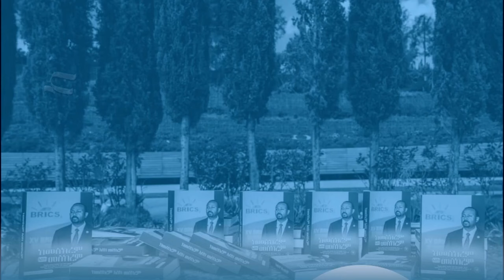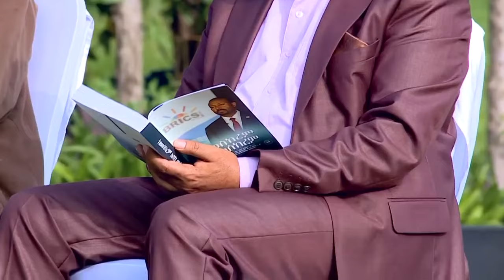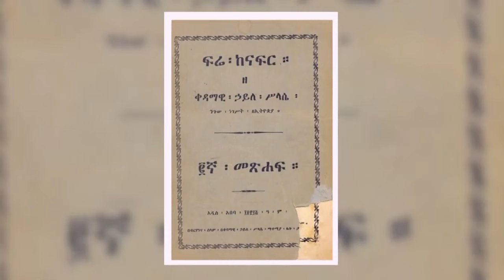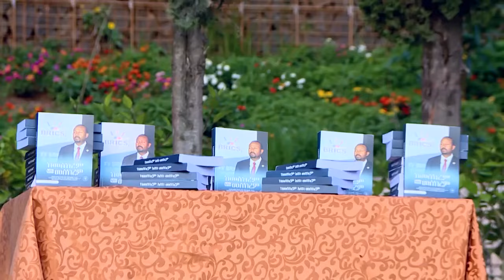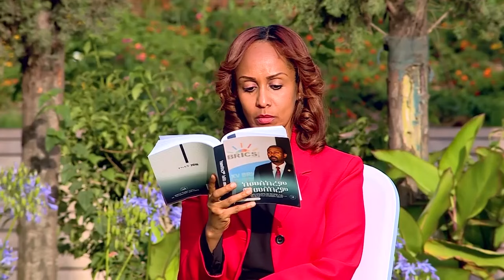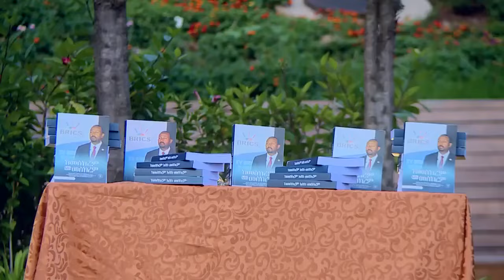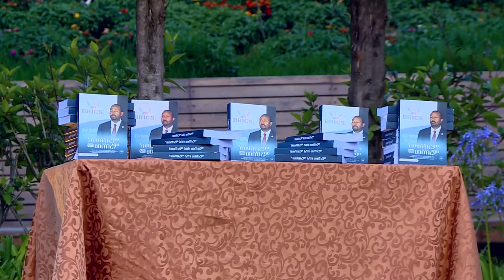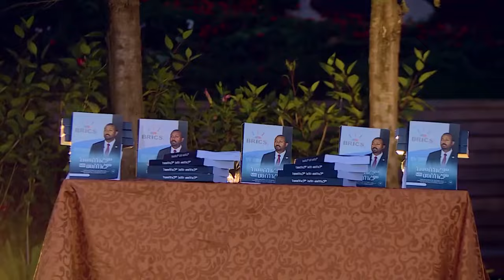Haasawaa kitaaba'Fulbaanaa hanga Fulbaanaa' irratti taasifame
Kitaaba haasawaafi ergaa Ministira Muummee Dr Abiyyi Ahimad Fulbaana 24, 2015 hanga Fulbaana 24, 2016tti taasiisan qabate mata duree 'Fulbanaa hanga Fulbaanaa' jedhu irratti haasaa taasifame.